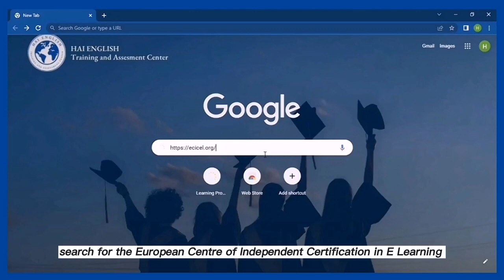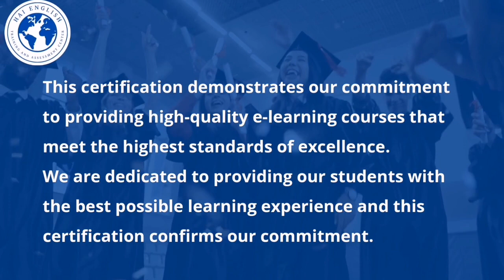Learn English from Hai English Training and Assessment Center